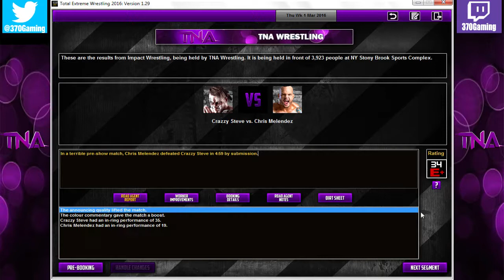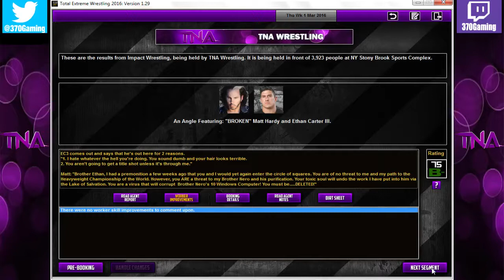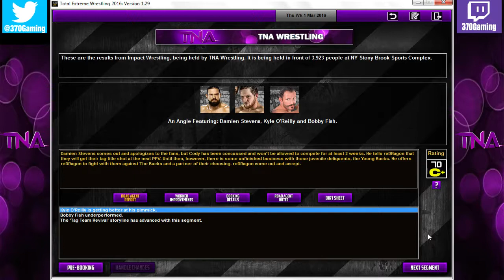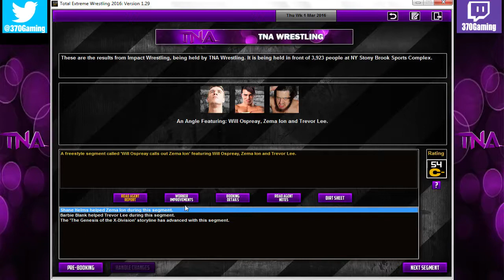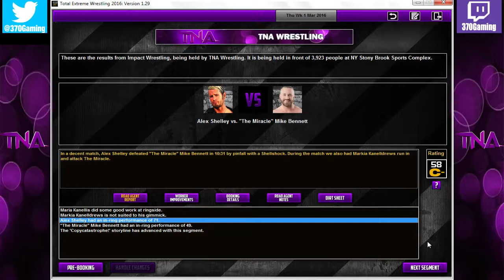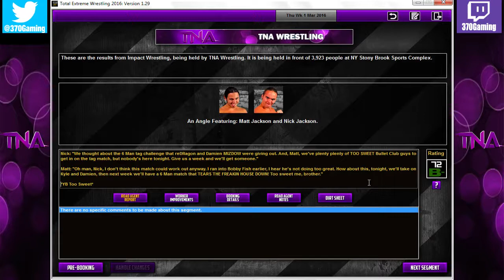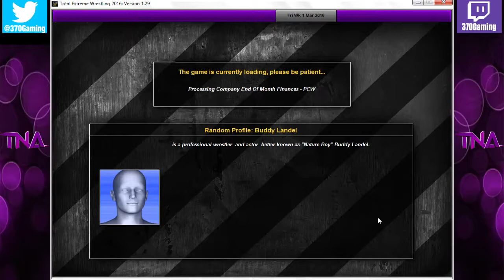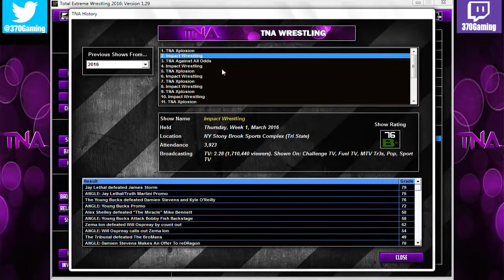TEW 2016 - Rebuilding TNA - Episode 13 [DELETE!!!]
Episode 13 of Rebuilding TNA includes: The fallout from Against All Odds, Young Bucks shenanigans, and Jay Lethal has his return match!

Data Used:
Fleisch's Real World Chronicles [JAN 2016]